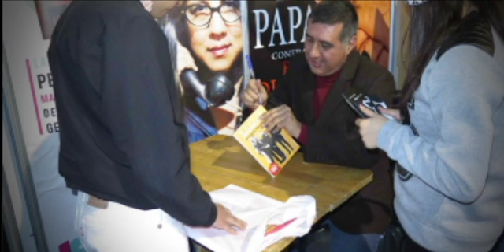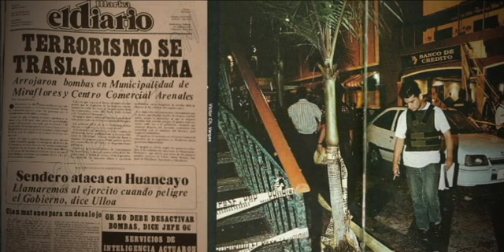Entrevista a Martin Roldan Ruiz-Podemos ser Heroes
Entrevista a Martin Roldan Ruiz autor de "Podemos ser heroes" , "Generación cochebomba" ; para el trabajo de la Bausate.